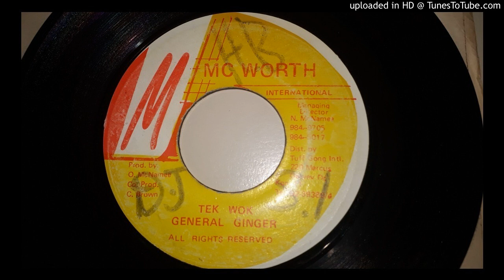General Ginger - Tek Wok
Prod. O. Mc Namee Co. Prod. C.Brown